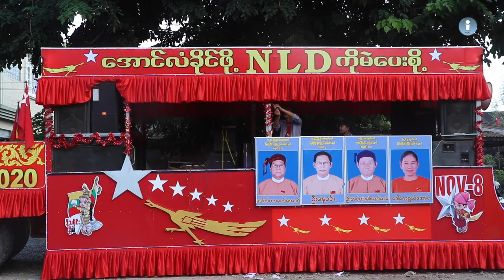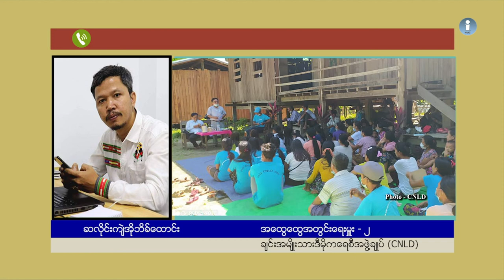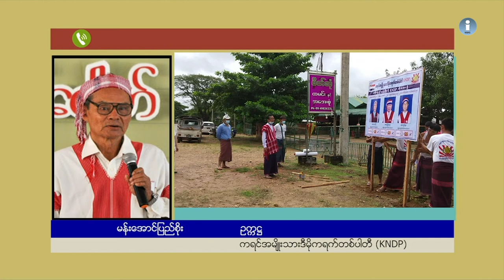ငြိမ်းချမ်းရေးအတွက် ဖက်ဒရယ် အပိုင်း (၉၂)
“နောင် အနာဂတ် မြန်မာနိုင်ငံအတွက် ရှေးရှုရမည့် ပြည်ထောင်စုအရေး ကိစ္စ” ဆိုတဲ့ ခေါင်းစဉ်နဲ့ အမျိုးသား ဒီမိုကရေစီ အဖွဲ့ချုပ် (NLD) ပါတီက တိုင်းရင်းသားပါတီ ၄၀ ကျော်ကို ဖိတ်ကြားထားတဲ့ စာတစောင် နိုဝင် ဘာလ ၁၂ ရက်နေ့ ရက်စွဲနဲ့ လူမှုကွန်ရက်စာမျက်နှာပေါ်သို့ ထွက်ပေါ်လာခဲ့ပါတယ်။ အဲ့လို ထွက်ပေါ်လာတဲ့ အပေါ် တိုင်းရင်းသားပါတီတွေက ဘယ်လိုမြင်ပါသလဲ၊ ပြီးခဲ့ အစိုးရသက်တမ်းတစ်လျှောက်လုံး NLD ပါတီ က တိုင်းရင်းသားတွေရဲ့ အရေးကို လျစ်လျူရှုခဲ့တယ်လို့ တိုင်းရင်းသားတွေက ပြောဆိုနေကြတဲ့ တဖက်မှာ အခု ဖိတ်ကြားချက်အပေါ် သူတို့ ဘာပြောလဲ၊ ဘယ်လိုတွေသုံးသပ်နေကြလဲ… စတဲ့အကြောင်းအရာတွေ က ဒီတပတ်ရဲ့ “ငြိမ်းချမ်းရေးအတွက် ဖက်ဒရယ်” အစီအစဉ် မှာ တင်ဆက်ပေးထားပါတယ်။